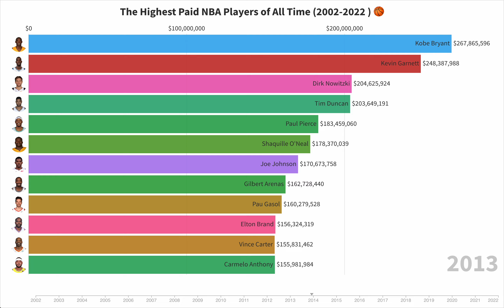The Highest Paid NBA Players of All Time (2002-2022) 🏀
In this video, we take a look at the NBA players who have earned the highest salaries of all time, from 2002 to 2022. From legends like Michael Jordan and Kobe Bryant to current superstars like LeBron James and Kevin Durant, we explore the incredible amounts of money these players have earned throughout their careers. We also delve into the factors that have contributed to the rise in NBA salaries over the years, including TV deals, player endorsements, and the league's growing popularity around the world. Whether you're a die-hard basketball fan or just curious about the economics of professional sports, this video is sure to provide some fascinating insights into the world of NBA salaries.